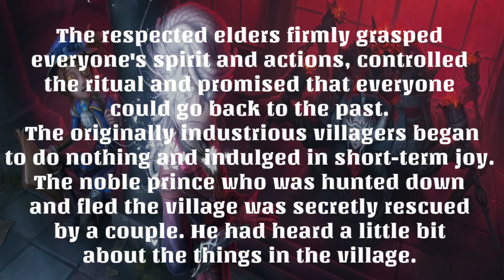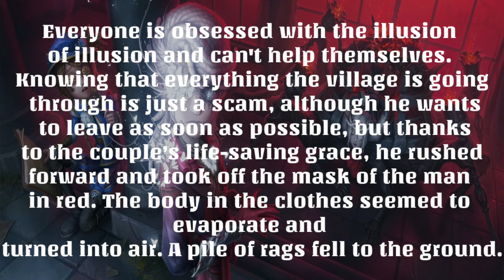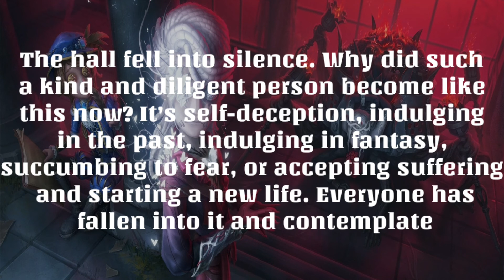Season 17 Essence 3 | Mercenary (S), Painter (A), and Soul Weaver (A) Background Story - Identity V